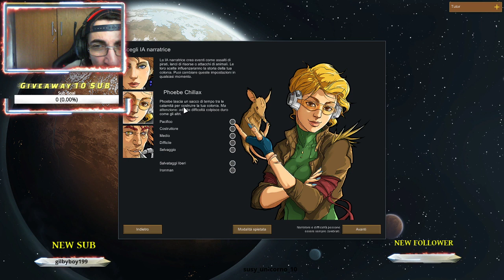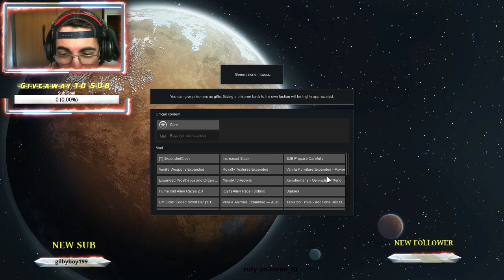RimWorld+ Mods - L'inizio ! [LIVE ITA TWITCH]